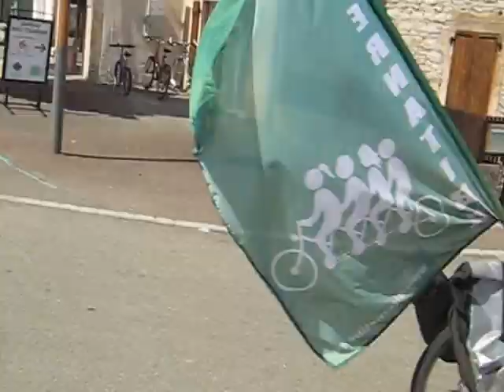départ de L'isle sur le Doubs